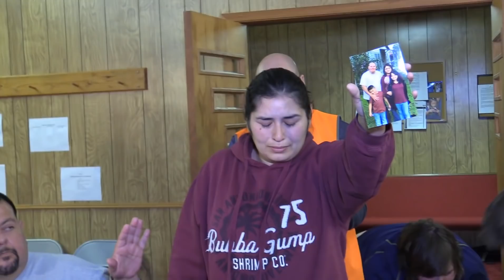EX-LESBIAN SHARES HER STORY of a changed life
This young lady shares about her life in a same sex relationship, the effect it had on others, and gives her advice from her own personal experience. Her previous partner is now her sister in Christ. Her life was changed when she made a decision to follow Jesus Christ.  To Jesus Christ be the glory.
Mark Hemans
Encounter Ministries